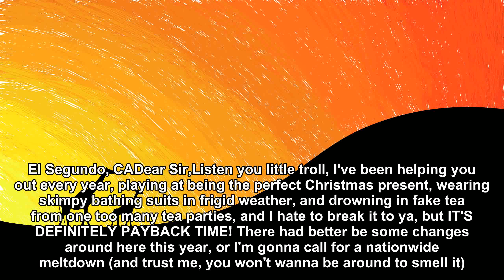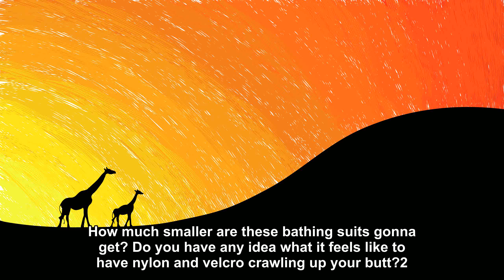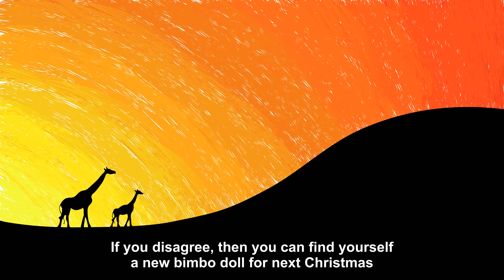A Letter From Barbie [Joke Story]